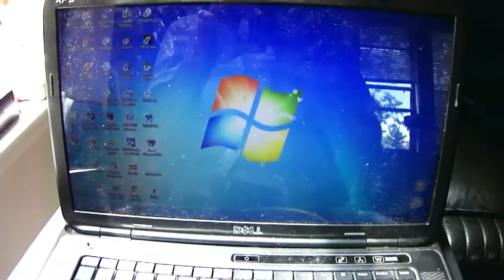16.1 720p sample cybershot sony [HD].mp4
sony cybershot 16.1 megapixel sample